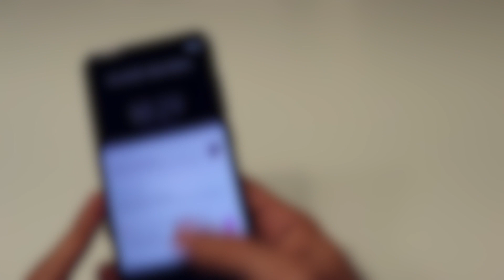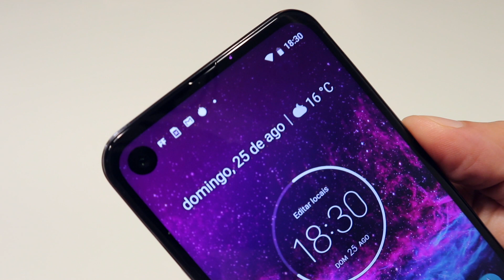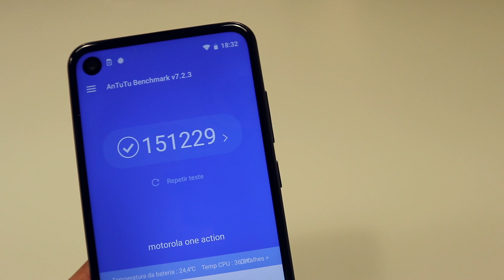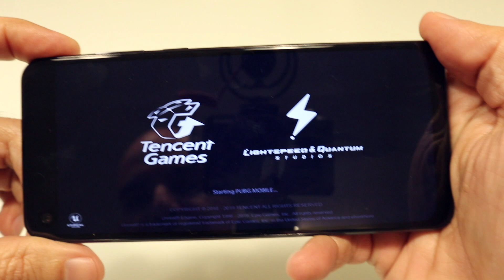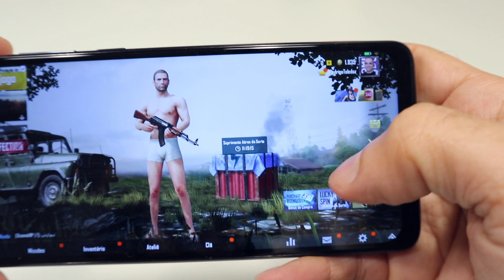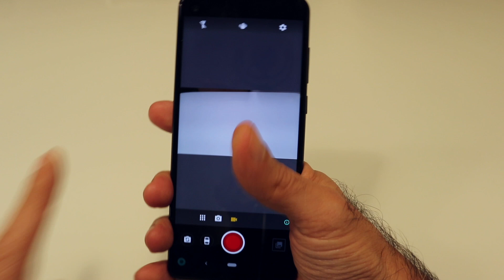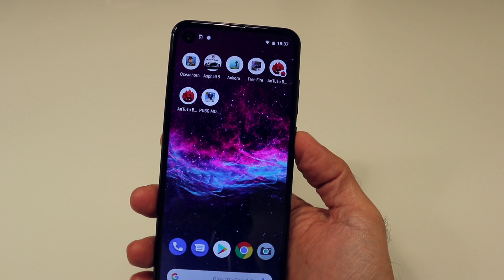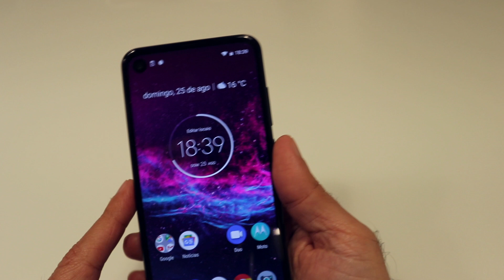Motorola One Action: Primeiras impressões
No vídeo de hoje vou falar um pouco sobre as minhas primeiras impressões sobre o celular Motorola One Action.

Perguntas frequentes:

iPhone X

Rode Videomicro

Celulares que eu uso:
Galaxy S10+ 1TB e 12 de RAM
iPhone X